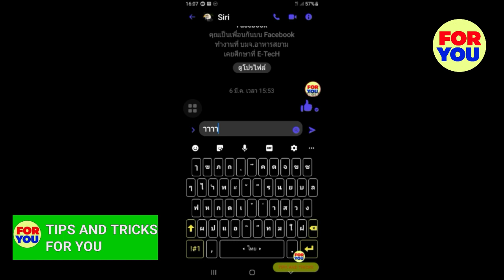วิธีปิดเสียงแป้นพิมพ์ มือถือ SAMSUNG | How to turn off the keyboard sound on SAMSUNG mobile phones.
- ติดตามและเยี่ยมชมทางยูทูปช่อง TIPS AND TRICKS FOR YOU

- ติดตามและเยี่ยมชมทาง TikTok

- ติดตามและเยี่ยมชมทางเพจ Facebook

- ติดตามและเยี่ยมชมทาง LINE VOOM